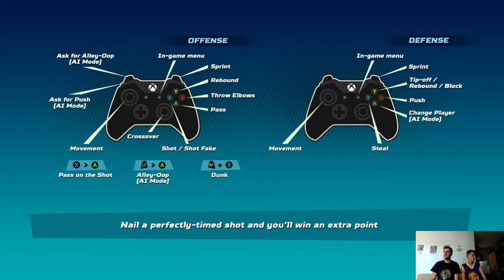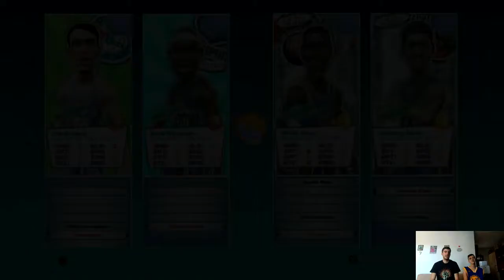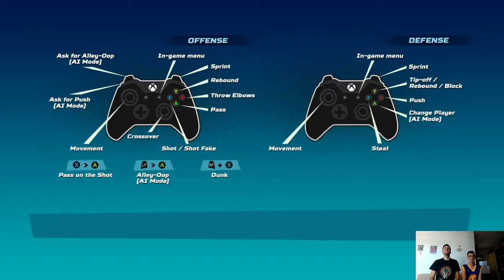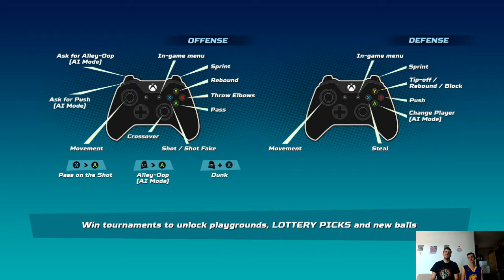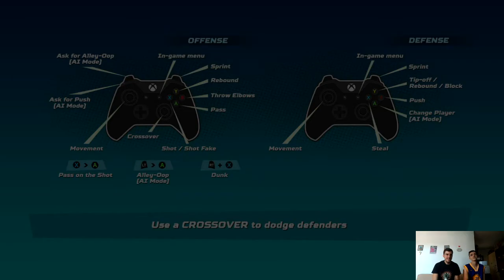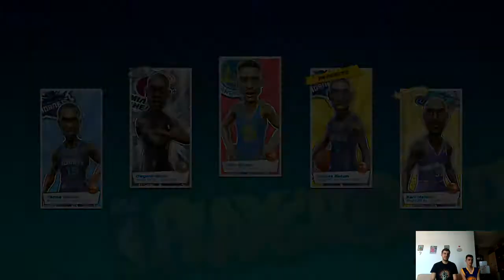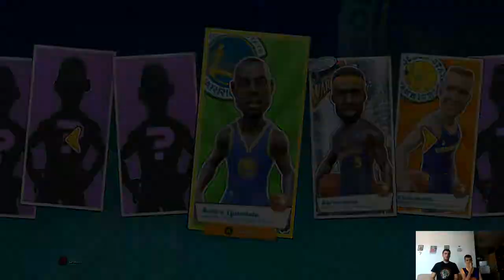NBA Playgrounds ep.3: Carry Me Kaminsky!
We're back on the Playground ready to take over Paris. Some great NBA players stand in our way, but can we out shove, dunk, and all around cheese our way to glory? The only thing I'll say is: where there's a Kaminsky, there's a way